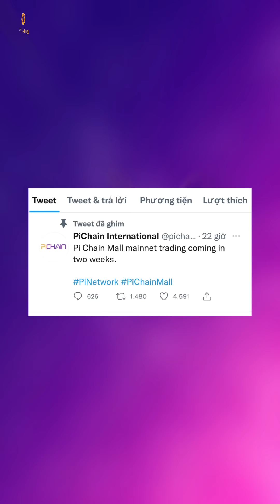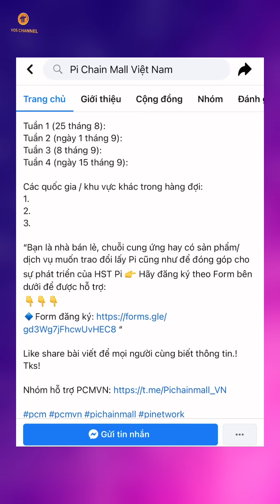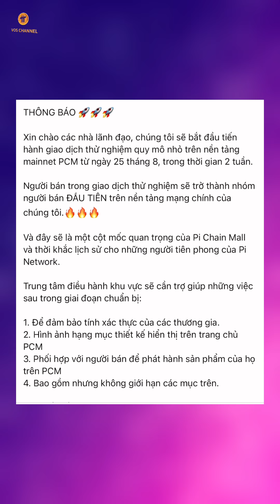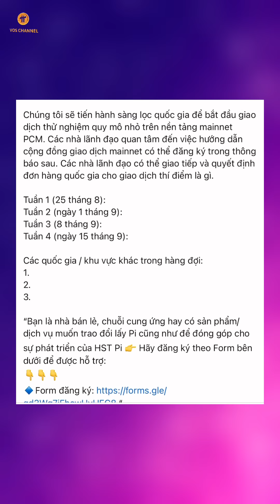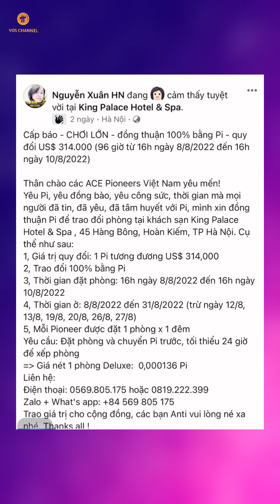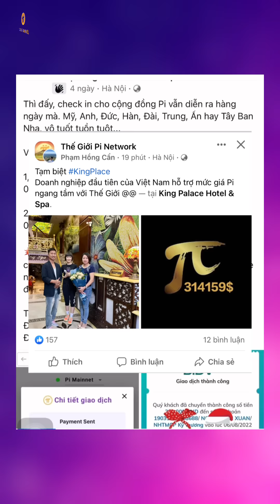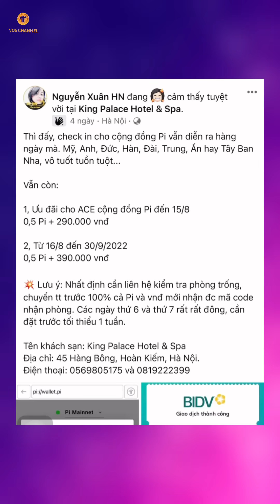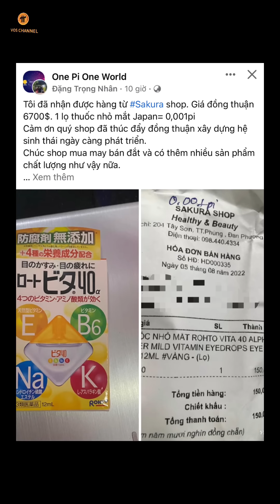Pi Chain Mall Sắp Chạy Mainnet | Những Nơi Đồng Thuận Giá Ngàn Đô Tại Việt Nam | PI NETWORK